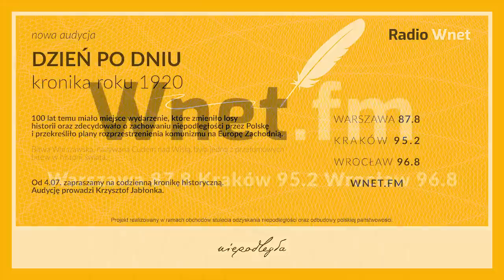Jankowski: Odpowiedź Trzaskowskiego ws. Gontarczyk powala swoją szczerością.Ta debata była ciekawsza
Łukasz Jankowski – dziennikarz Radia WNET

Łukasz Jankowski o poniedziałkowych debatach prezydenckich. Zdaniem naszego dziennikarza debata Rafała Trzaskowskiego była o wiele ciekawsza aniżeli Andrzeja Dudy. Jankowski zaznacza, że jedną z najciekawszych wypowiedzi prezydenta Warszawy dotyczącej Jolanty Gontarczyk, której fundację wspierał. Kobieta w okresie PRL jako tajny współpracownik Służb Bezpieczeństwa miała inwigilować założyciela ruchu oazowego ks. Franciszka Blachnickiego, który zmarł w tajemniczych okolicznościach. Trzaskowski stwierdził, że nie będzie zaglądał do życiorysów Polaków. Ponadto Jankowski zaznacza, że ciekawą wypowiedzią podczas debat była ta Andrzeja Dudy, która dotyczyła obowiązkowych szczepień na koronawirusa.

Dane do przelewu:

00-108 Warszawa